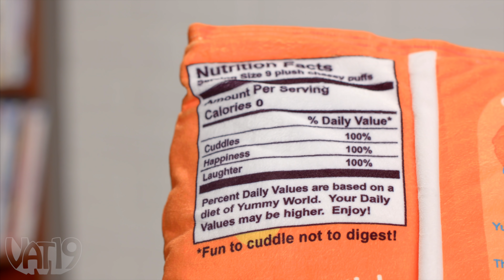Eric will do whatever the narrator says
Giant stuffed bag of cute plush cheese snacks.

If you’ve got a hankering for cuteness, curl up with Plush Cheesy Puffs.

The soft, pillowy sack is modeled humorously after snack food bags down to the fake nutritional facts on the back (it contains 100% of your Daily Value of cuddles, in case you were wondering). Open the zippered top to remove the furry, palm-sized puffs inside. These crinkly plush toys are fun to squeeze and throw, although they’re much more darling than delicious.

You’ll love feeling the luxuriously soft texture of these snuggly snacks, and, best of all, you won’t have any cheese dust on your hands afterwards.